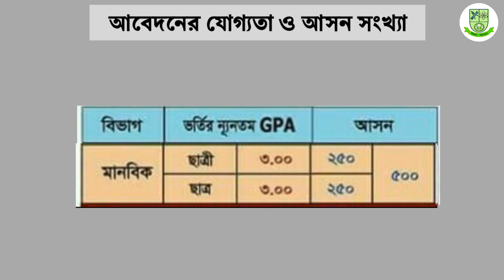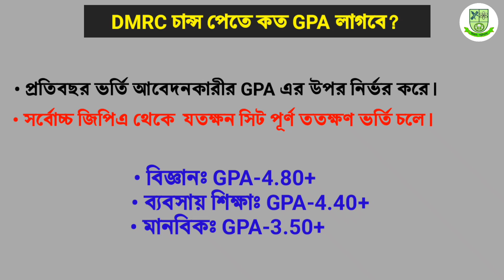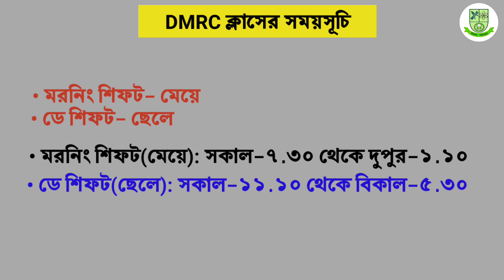Dr. Mahbubur Rahman Mollah College HSC Admission Details || মিনসা পাঠশালা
ড. মাহবুবুর রহমান মোল্লা কলেজের একাদশ শ্রেণির ভর্তি তথ্য।

RT: xi class admission online,
motijheel ideal school and college,
intermediate admission,
notor dem college admission, motijheel ideal school and college admission, baf shaheen college dhaka admission 2020, hsc admission date 2020,
mirpur cantonment public school and college, motijheel ideal college admission,  rangpur cantonment public school and college,
government science college,
ssc college admission 2020,
holy cross admission 2020,
rajshahi college, holy cross college,
college admission circular 2020,
rajuk uttara model college hsc admission 2020, rajuk uttara model college admission 2020,
hsc college admission 2020,